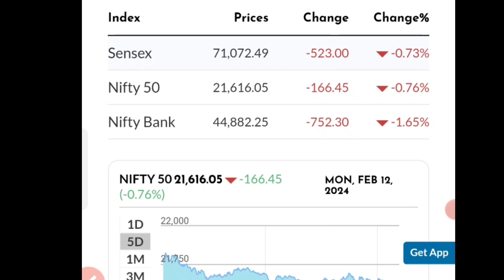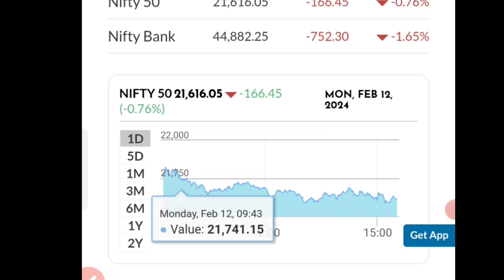money control stock market today news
money control stock market in india